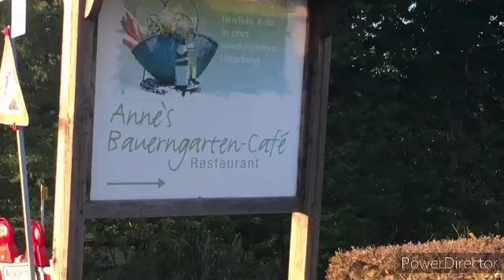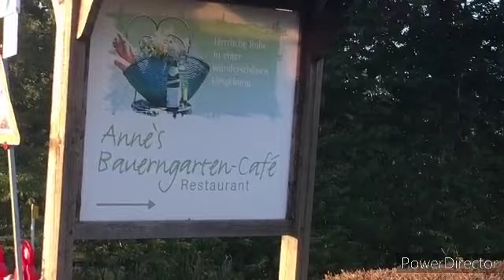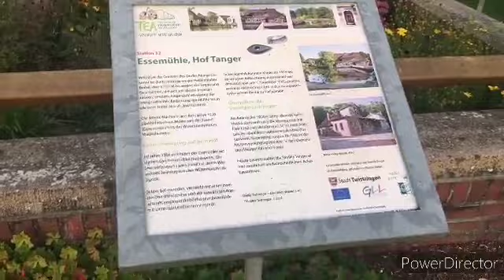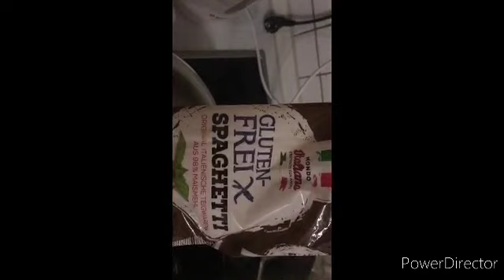Haqiqiy Pony oti, Germaniya o'rmonlari. Bio pyurelar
Aziz do'stlar,video retsept yoqqan bo'lsa like va kommentlaringizni kutib qolaman.Oldindan Rahmat!